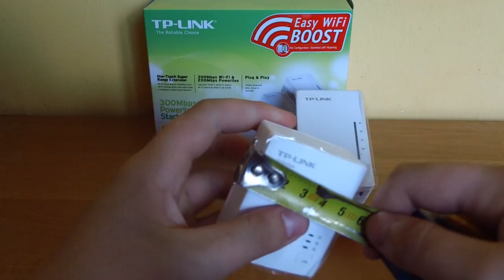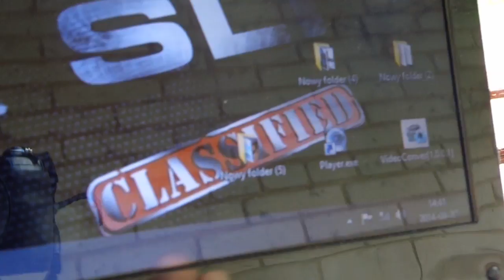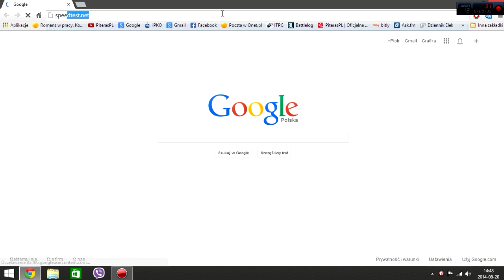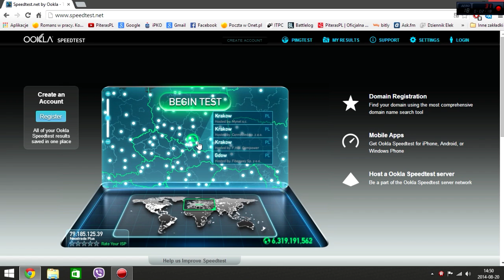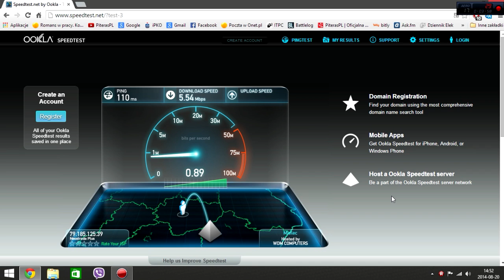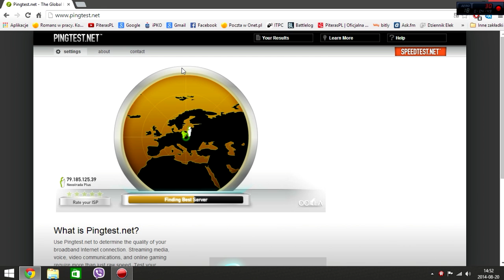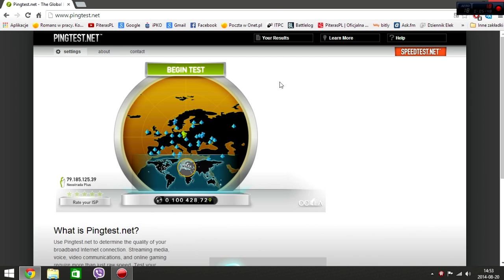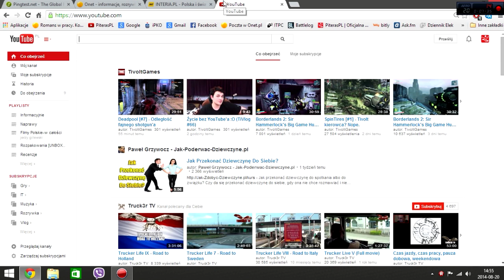TP-LINK TL-WPA2220KIT - AV200 - Zestaw transmiterów sieciowych [RECENZJA]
W tej recenzji przedstawiam Wam zestaw transmiterów sieciowych od firmy TP-LINK.
Wyjaśnię również co to jest transmiter sieciowy, jak działa i do czego służy.